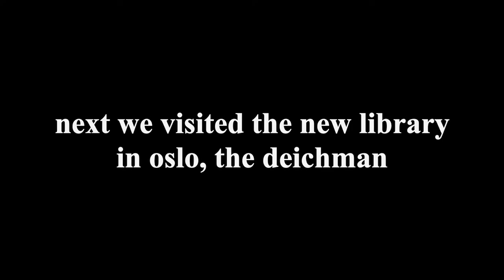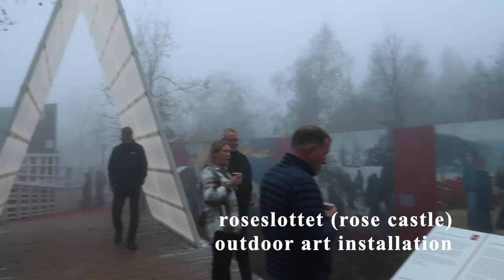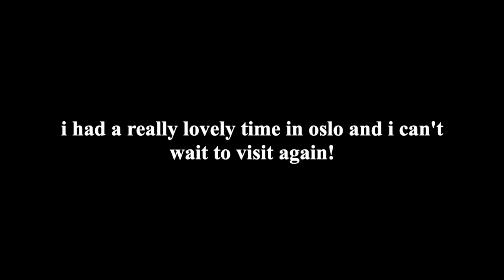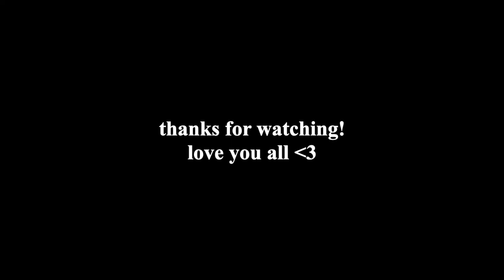fall break in oslo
sorry for the delay on uploading this! i went on a class trip to kristiansund and then a weekend trip to paris (video coming soon!), so I've been a bit behind on editing :)